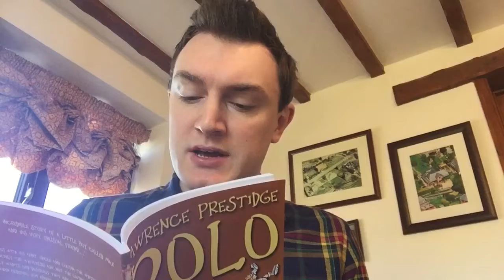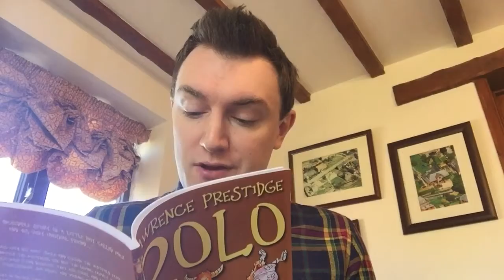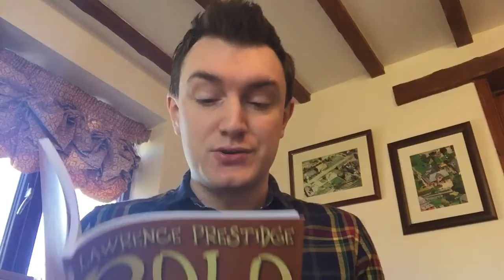Lawrence Prestidge reads the opening of his debut children's novel 'ROLO'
Dubbed "Perfect for Roald Dahl fans!"